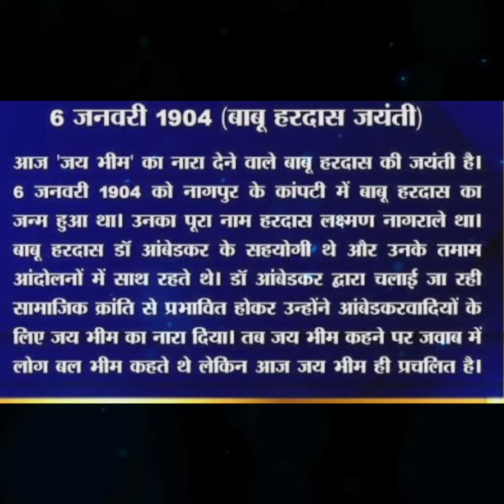Jay Bhim Ka Nara Dene wale mahan Samaj Sevi Babu Hardas ji ki jayanti vishesh